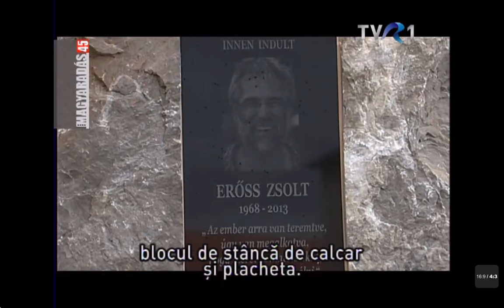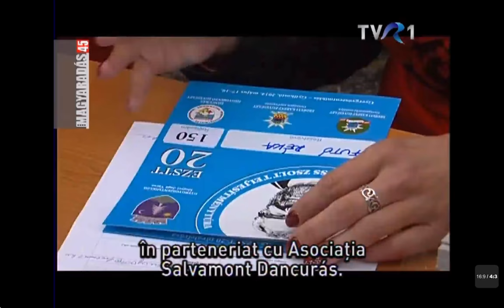Magyaradás: Török Zsolt az Annapurna-expedícióról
TVR1 - Magyaradás: Annapurna 2014 expedíció -- beszélgetés Török Zsolt aradi alpinistával

TVR1 Csütörtöktől csütörtökig
Szerkesztő-műsorvezető: Sz. Gödri Ildikó
Fordítók: Kallós Péter, Nitsch Petioky Anikó
Munkatársak: Bartha Ágnes, Dragoș Burcea, Kacsó Sándor, Sánta Ádám, Szakáts Zoltán, Tóth Lídia